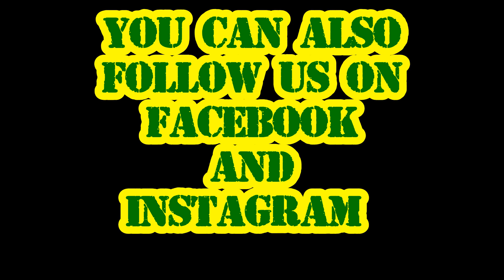Bike ride 1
Harry doing a bit of enduro riding on his property.